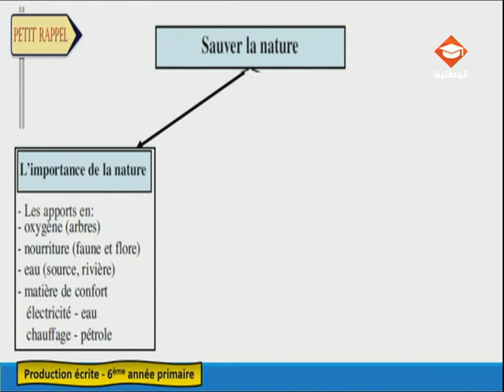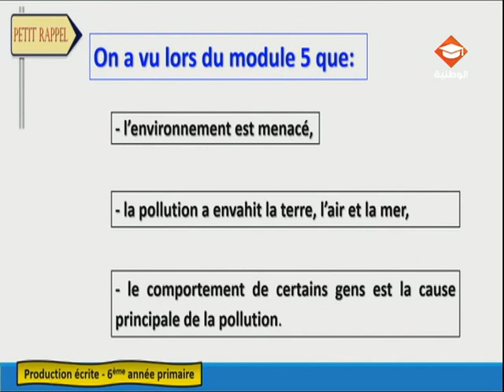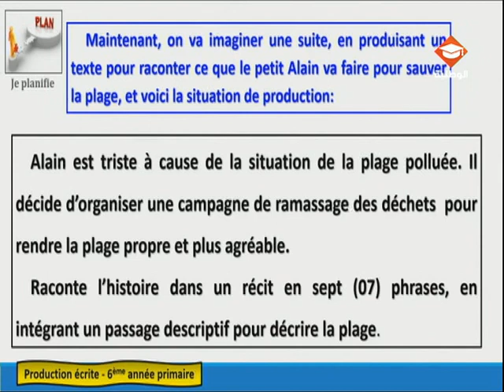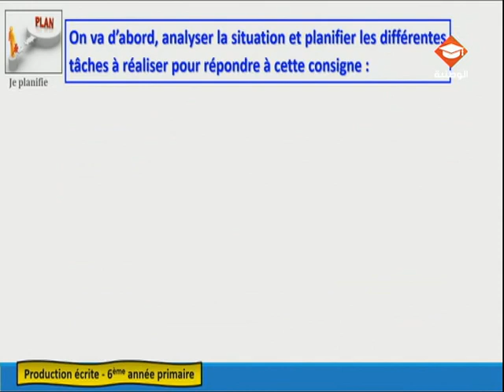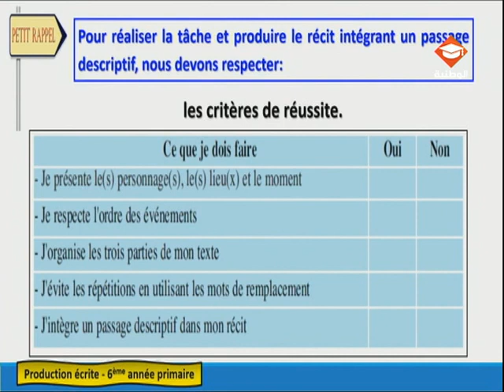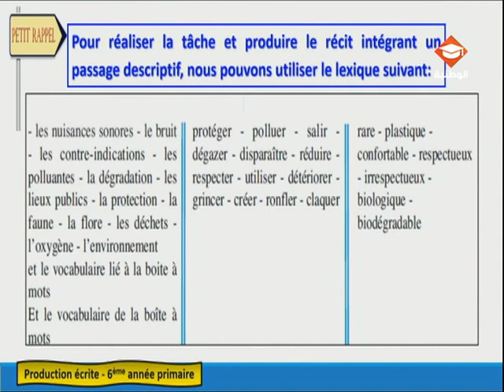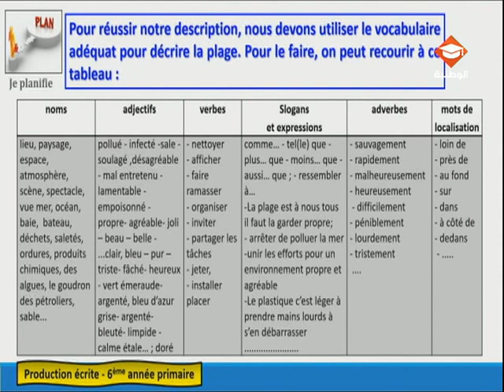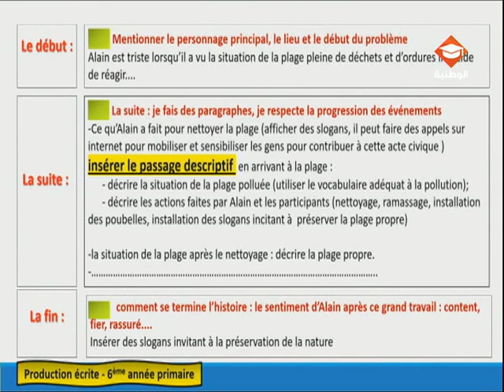حصة مراجعة في مادة الفرنسية لتلاميذ السنة السادسة إبتدائي الحصة الثانية عشر